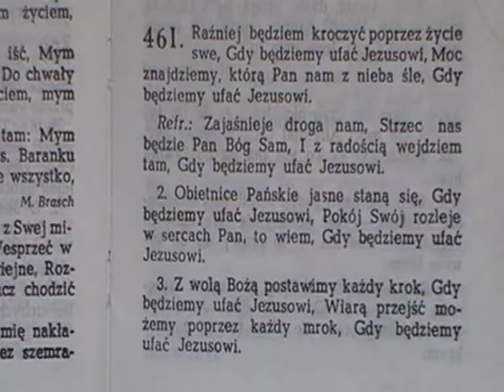461. Razniej będziem kroczyć poprzez życie swe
Śpiewnik Pielgrzyma - Naśladowanie Pana Jezusa
  1. Raźniej będziem kroczyć poprzez życie swe, Gdy będziemy ufać Jezusowi, Moc znajdziemy, którą Pan nam z nieba śle, Gdy będziemy ufać Jezusowi.

Refren: Zajaśnieje droga nam, Strzec nas będzie Pan Bóg Sam, I z radością wejdziem tam, Gdy będziemy ufać Jezusowi.

2. Obietnice Pańskie jasne staną się, Gdy będziemy ufać Jezusowi, Pokój Swój rozleje w sercach Pan, to wiem, Gdy będziemy ufać Jezusowi.

3. Z wolą Bożą postawimy każdy krok, Gdy będziemy ufać Jezusowi, Wiarą przejść możemy poprzez każdy mrok, Gdy będziemy ufać Jezusowi.